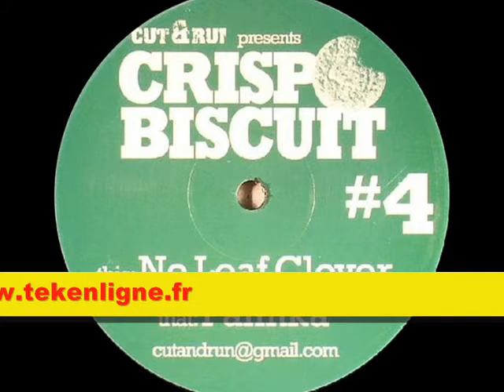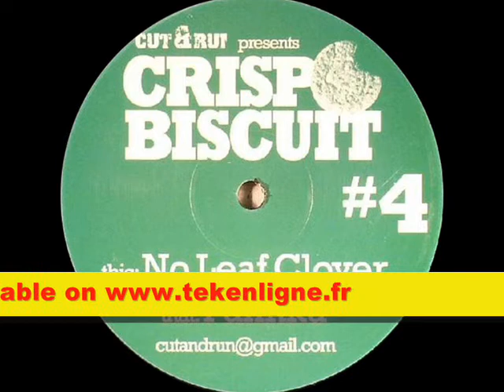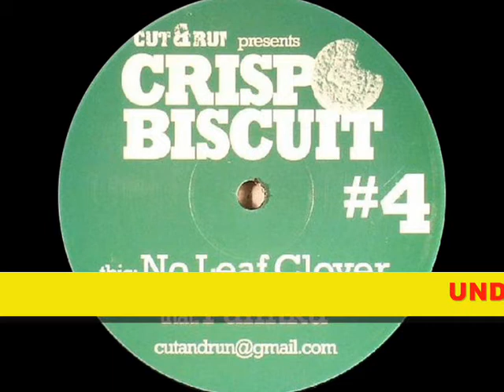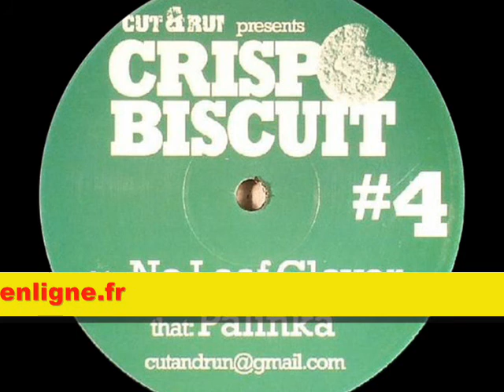Crisp Biscuit 4